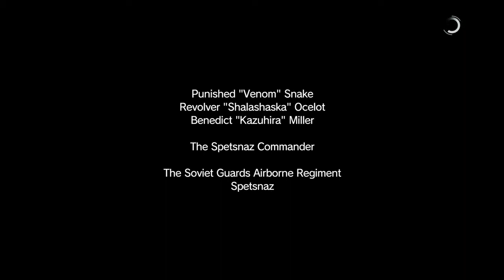METAL GEAR SOLID V - S Rank & FoxHound Walkthrough: Episode 3 A Hero's Way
There is an obvious reason for the absence of Episode 2.
Since I endeavour to reveal no significant plot spoilers in this walkthrough, I have omitted the Episode 2 tutorial missions.